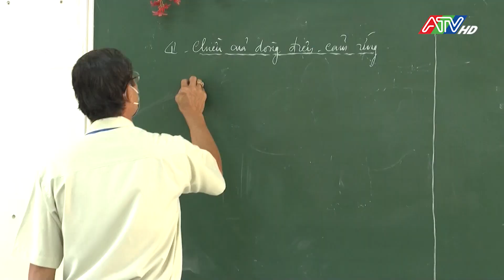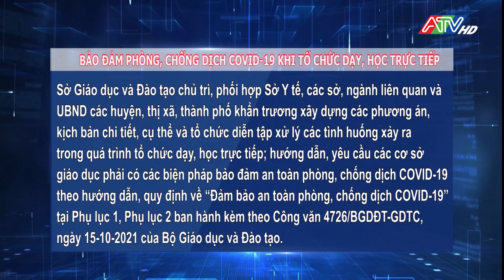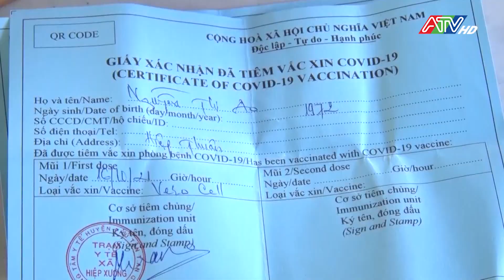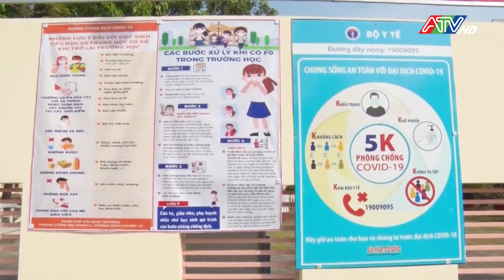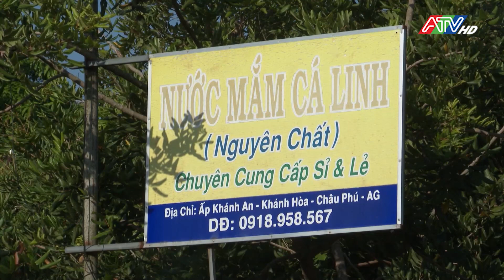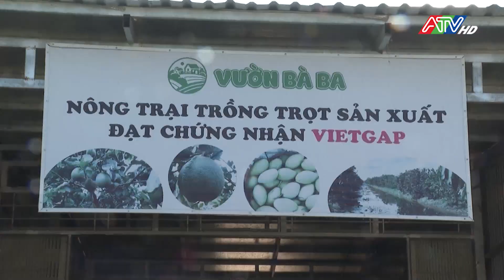Thời sự trưa 12-2-2022 | ATV Tin tức